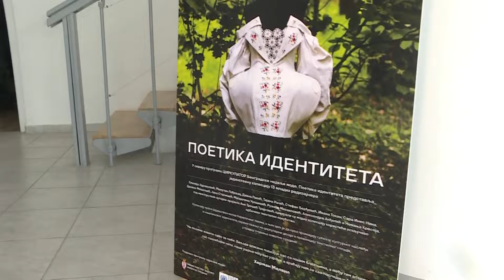Novo Jutro - Dea I Sarapa - Filip Maksimovic, Emilija Zdravkovic - 29.10.2024.